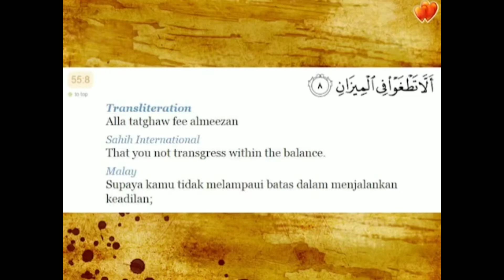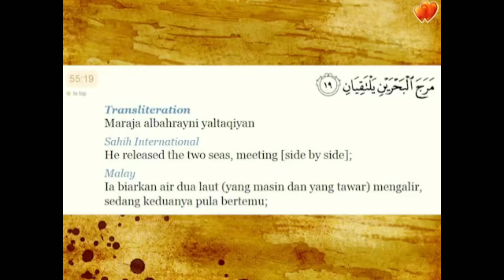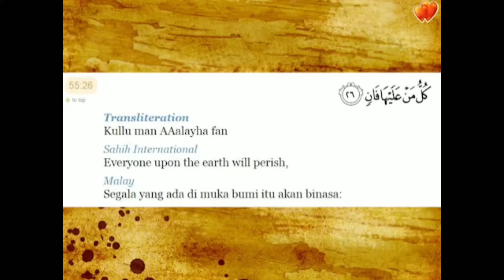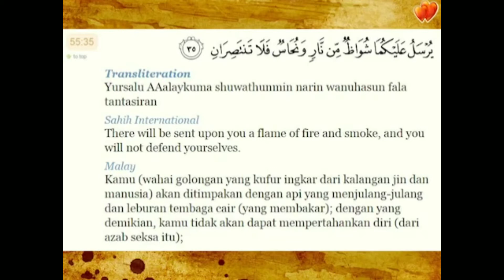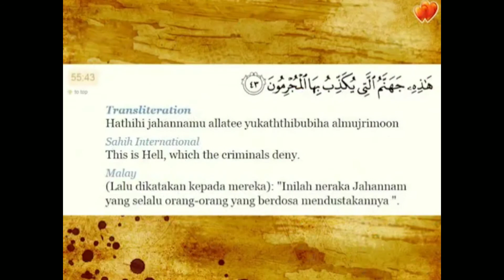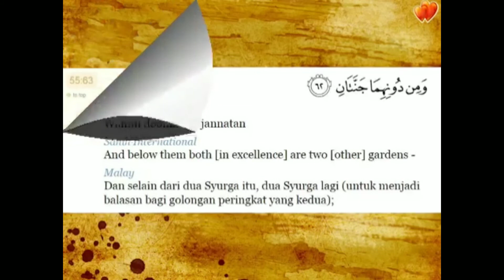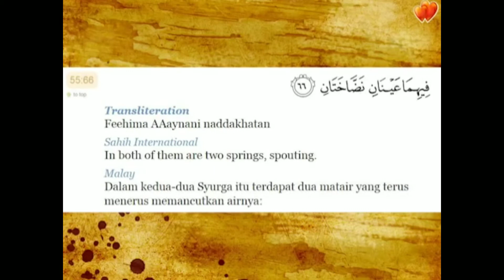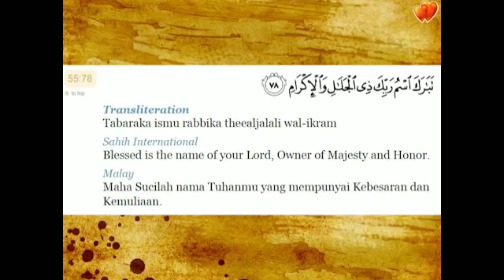Surah Ar Rahman dan terjemahan, Suara Merdu, Dengerin bikin hati tenang ust. Nafis yakoob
Surat Ar-rahman dilantunkan oleh ust Nafis Yakoob